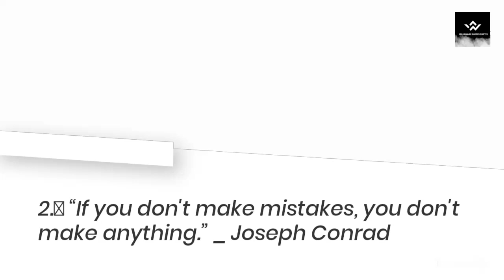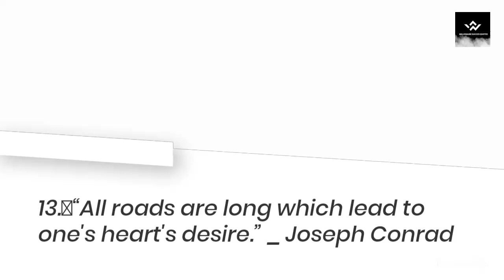Joseph Conrad Quotes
Joseph Conrad (December 3, 1857- August 3, 1924) was a Polish-born British novelist.
Some of his Works have been labelled romantic, although Conrad's romanticism is tempered with irony and a fine sense of man's capacity for self-deception. Many critics have placed him as a forerunner of modernism.Conrad was born Jozef Teodor Konrad Korzeniowski in Berdyczow (Berdychiv), then Poland under Russian rule, now Ukraine. His father, an aristocrat, writer, and translator, was arrested by the Russian authorities in Warsaw for his activities in support of the 1863 insurrection, and was exiled to Siberia. His mother died of tuberculosis in 1865, as did his father four years later in Krakow, leaving Conrad orphaned at the age of eleven.